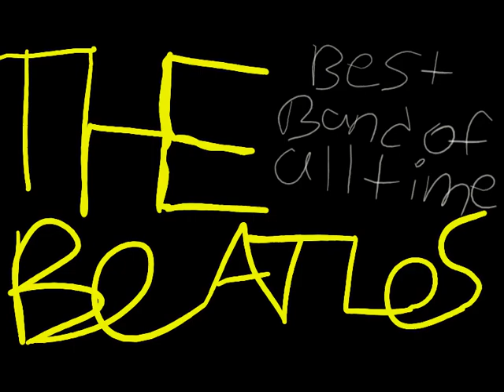Random drawings I made cuz I was bored as fuck